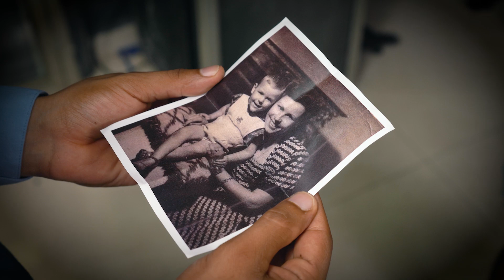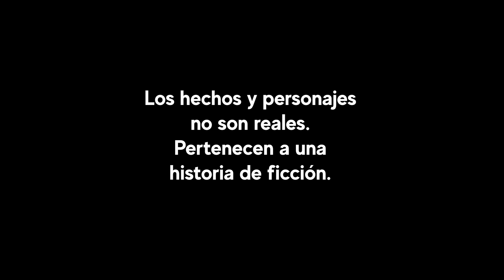Mendigo le prueba a peluquero que Dios existe | Mendigo Demuestra la Existencia de Dios a un barbero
Mendigo Demuestra la Existencia de Dios a un barbero |  Mendigo  prueba a Peluquero que Dios existe

Un mendigo desafía las creencias de un barbero escéptico, revelando un milagro que prueba la existencia de Dios. Prepárate para una montaña rusa emocional que explora la esencia de la fe y la capacidad del amor para transformar vidas. Descubre cómo la magia de la existencia se despliega en este relato inspirador que ha capturado corazones en todo el mundo.